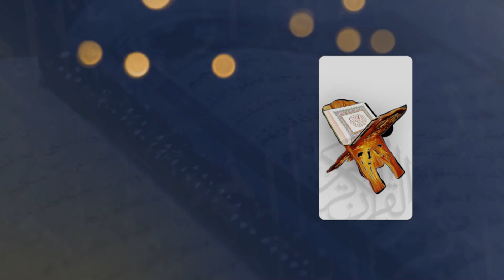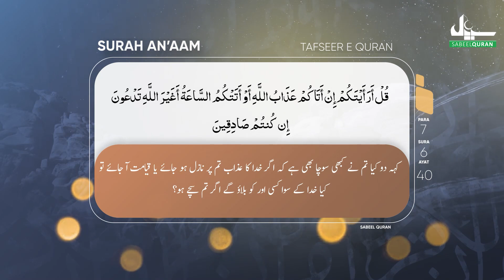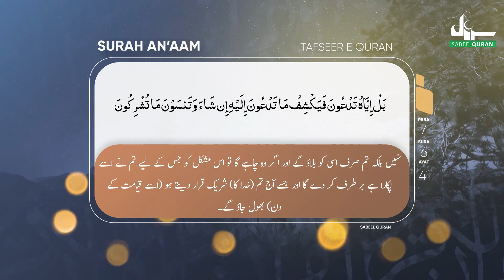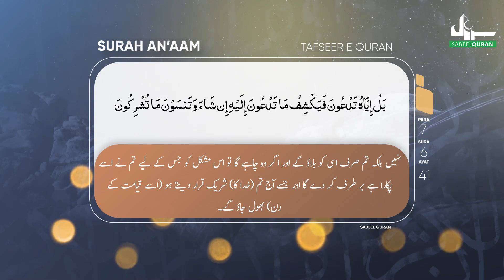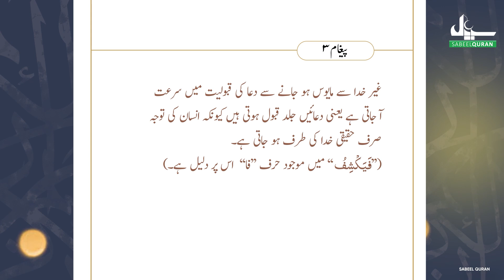SabeelQuran Surah Anaam tafseer | Ayat 39-41 | Ep 15 | Khuda ko bholne ka anjam